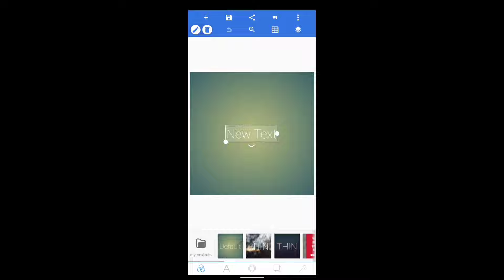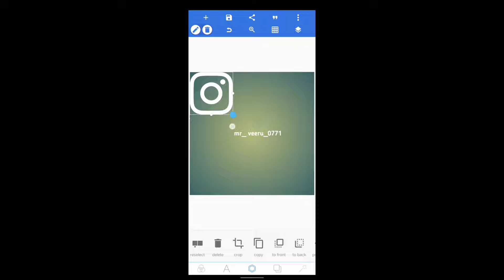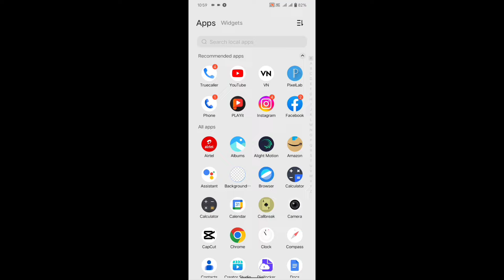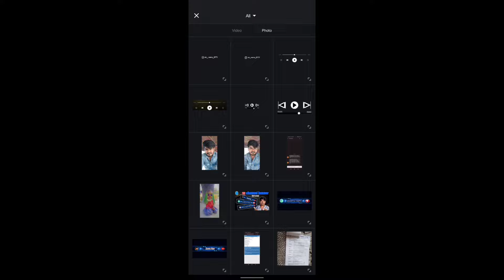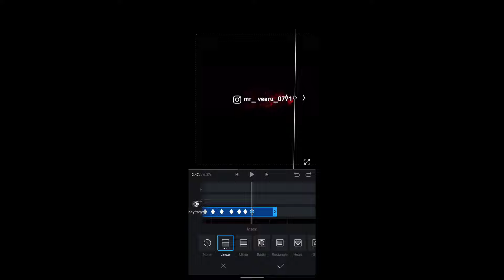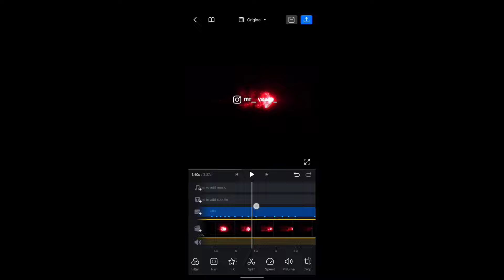Instagram Trending Neon Fire 🔥 Smoke Video Editing || How To Make Neon Fire Smoke effect Video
Instagram Trending Neon Fire 🔥 Smoke Video Editing || Fire 🔥 Smoke Vali Video Kaise Banaye

Name वाली वीडियो कैसे बनाएं

Neon fire smoke logo
fire smoke logo tutorial
how to create fire smoke logo
how to create telegram logo video
how to create telegram logo video technicalmahatma
how to create trending neon logo
how to make instgram trending logo
how to make neon fire smoke logo video
how to make new logo video
neon logo tutorial
trending neon fire smoke logo video editing
how to create youtube trending logo
new logo tutorial
how to make trending logo effect